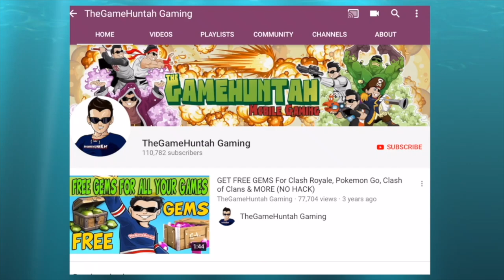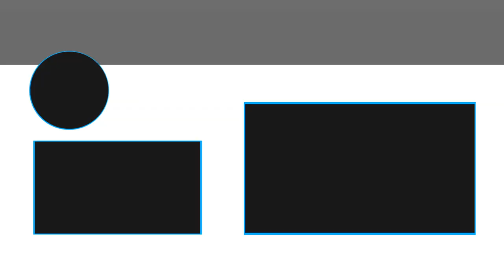NEW COMMANDERS - Saladin, Constantine I or Mehmed II ? | Rise of Civilizations #51